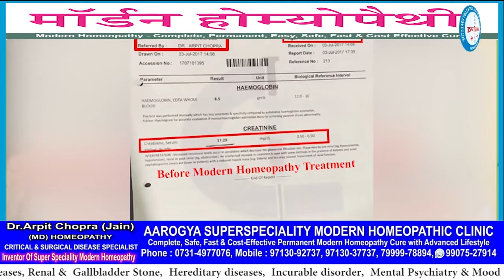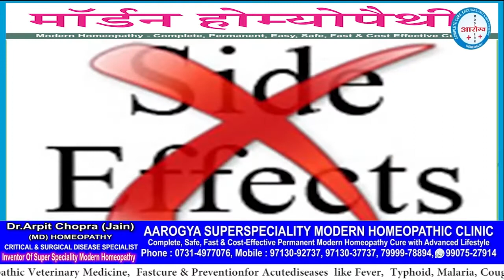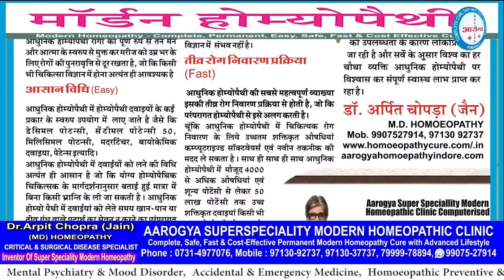Chronic Kidney Disease Cured |CKD| CKD Cured Success Story |Dr. Arpit Chopra Jain| Modern Homeopathy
102, First Floor, Krishna Tower, Janjeer Wala Square, Opposite Curewell Hospital, New Palasia, (M.P.)
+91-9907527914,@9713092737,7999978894